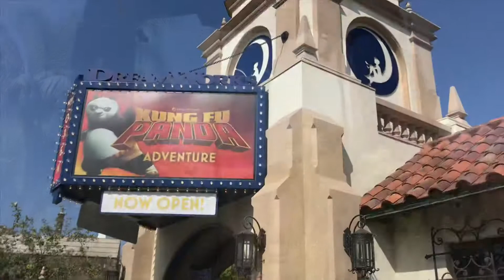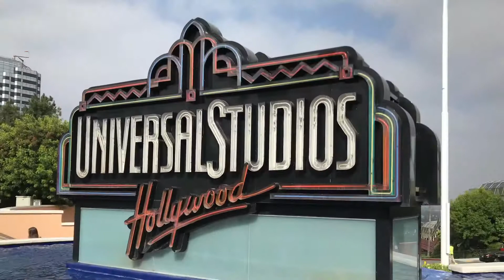Universal Studios Hollywood Highlights 2018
Pictures and videos from my trip to Universal Studios Hollywood on August 26, 2018